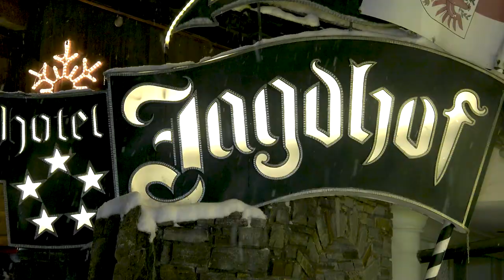Wundervolle Jagdhof-Weihnacht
Armin, Christina & Alban Pfurtscheller senden stimmungs- und hoffnungsvolle Weihnachtsgrüße aus dem 5-Sterne-SPA-Hotel Jagdhof im Stubaital.

„Wir danken unseren Gästen, Freunden und unserer Jagdhof Family Stubai für Ihre Treue und Verbundenheit. Es ist das größte Geschenk, Erlebnisse und Erinnerungen mit Ihnen teilen zu dürfen. Öffnen wir gemeinsam die Türen der Zuversicht und Hoffnung, um die Herausforderungen der Zukunft zu meistern. Laufen wir gemeinsam der Sonne entgegen.
Frohe Weihnachten, Merry Christmas, Joyuex Noël!"